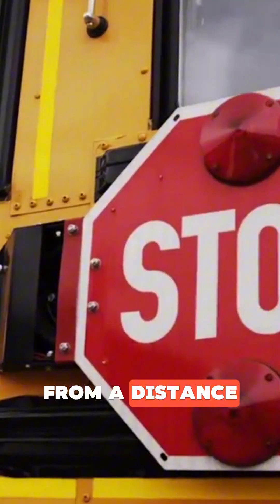Why School Buses Are Yellow (Not Just for Tradition) 🚌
Ever wonder why school buses are always painted that exact shade of yellow?

It’s not just to look cheerful — it’s all about visibility and safety.
Back in 1939, “National School Bus Glossy Yellow” was adopted because it’s one of the easiest colors to see — especially during early morning hours, in fog, or at dawn.

Yellow also creates strong contrast with black letters, making signage easier to read at a distance.
That’s why you’ll also find yellow-black combos on road signs and warnings.

School buses are painted this color not just to stand out — but to help protect kids by being impossible to ignore.

🧠 Everyday objects like this are designed with your brain and vision in mind.

👥 Tag a friend who always sits in the back of the bus 😉